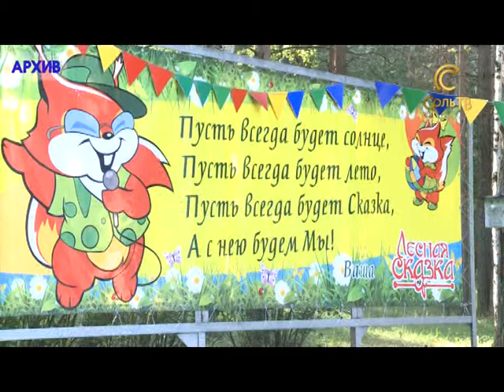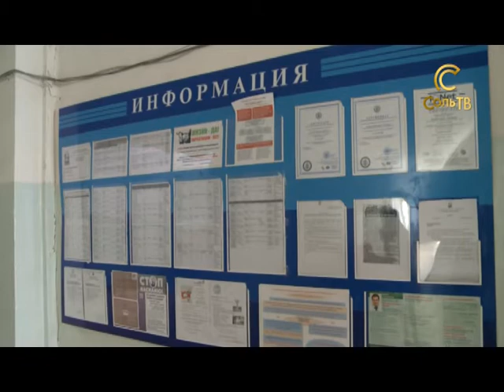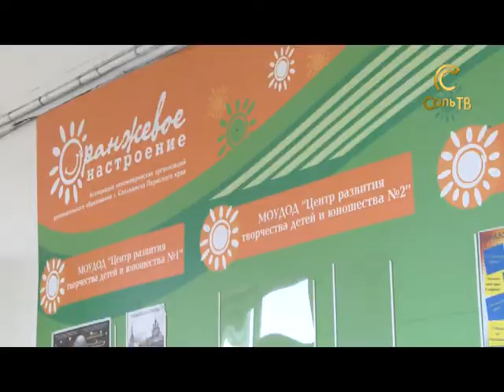Компенсация за отдых_15.05.2017_СольТВ